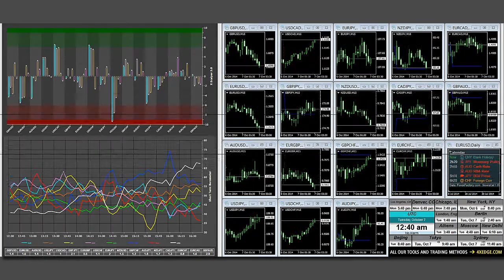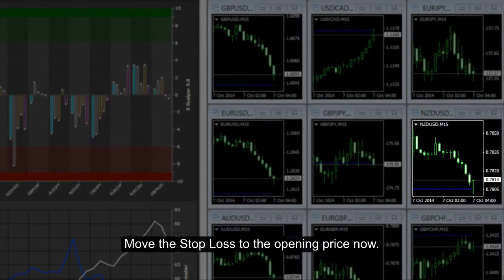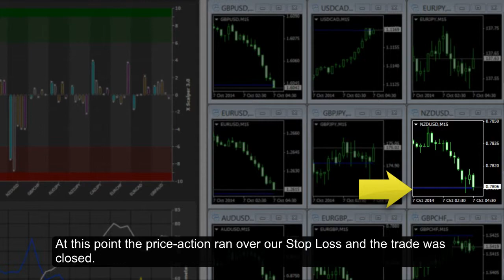How to analyze historical data on 4X EDGE to avoid bad trades? - NZDUSD BUY TRADE 2014 10 07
to learn our Counter-Trend Scalping Method

Video Transcript:
This trade occurred around 1 AM (UTC) when we spotted the extension of USD line in Short Term Barometer Histogram.

Now checking the calendar:
No scheduled news events in the next 30 minutes.

We, now see the simultaneous extension of NZD and USD lines. CAD is also in the game.

On the ATR table, the 1 min ATR for NZDUSD is more than 2 and USDCAD is less than 2 pips.
We pick NZDUSD based on ATR.

Moving to X-Scalper now.

We see aqua blue and one of the 3 middle bars in the dark zone, purple bar is still in the gray zone.

Since there is a Daily Pivot Level, just below the current price, we will wait to see if the pivot level is going to be hit.

Open the trade now NZDUSD BUY @ 0.7804

Set the Stop Loss @ 0.7774

Move the Stop Loss to the opening price now.

The USD line is retracing fine in Barometer Histogram.

The USD line now made the turn upwards.

At this point the price-action ran over our Stop Loss and the trade was closed.

Let's fast-forward to see what happened with this USD line in the Histogram.

Let's freeze the action now, what can we notice on the Histogram:
Slow over-extension, Multiple peaks, Slow retracement.

Looks like, following the very slow, gradual extension, the retracement is expected to be slow as well.